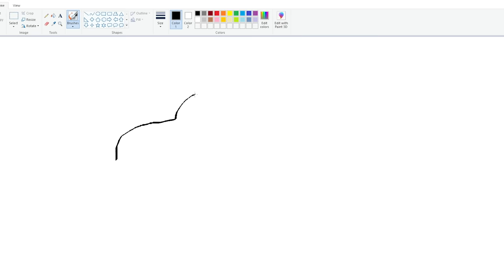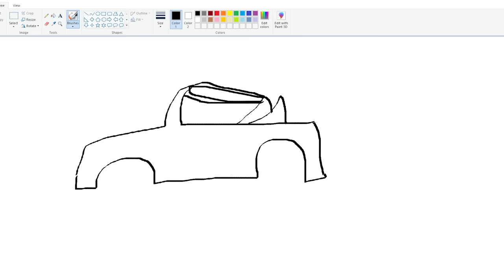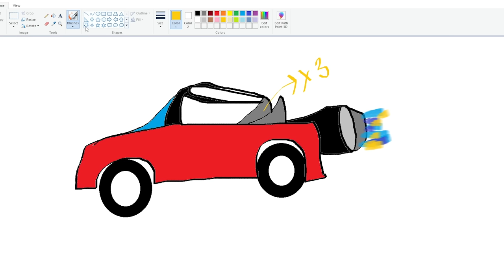Franklin Tried Using Magical Painting To Make Biggest Triple Booster Monster Car In Gta V !